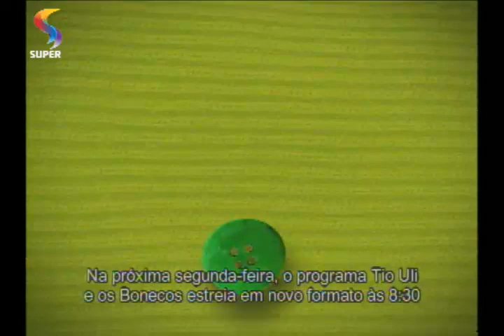Novo programa TIO ULI E OS BONECOS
Confira as novidades da nova temporada de TIO ULI E OS BONECOS.
REDE SUPER